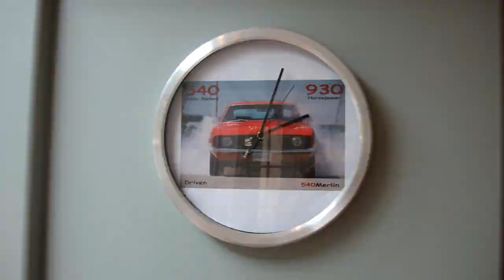18 Year Old Girls Want 540Merlin's Clothes!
I've opened an online store where you can get 540Merlin T-shirts and other great stuff! This is the only source in the world for 540Merlin stuff.